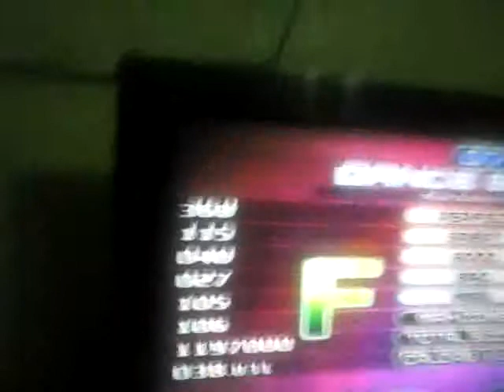Fail Faep 1 by Dino